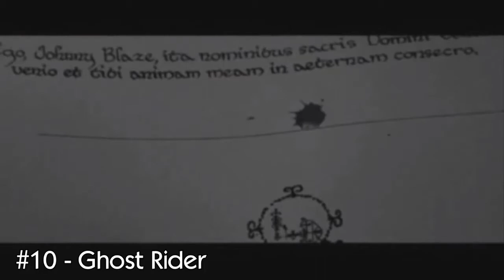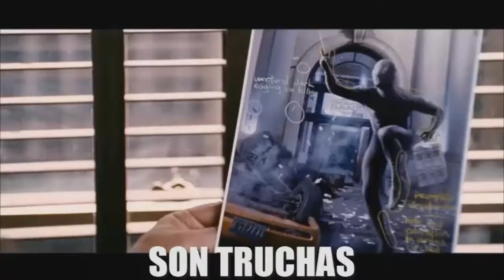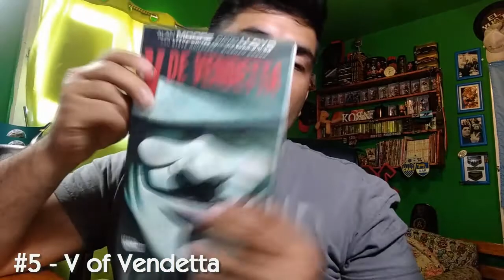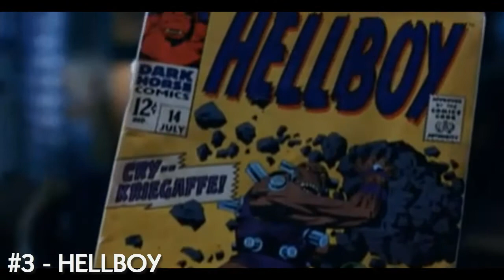😱 ¿QUIEN SON LOS 10 MEJORES ANTI-HÉROES? 😎 | El Yusty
⚡ | REDES